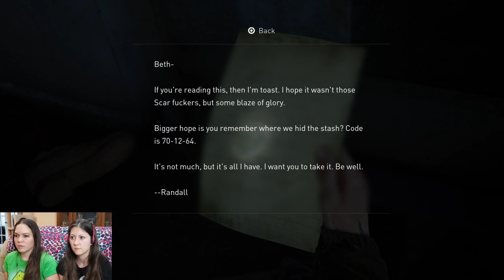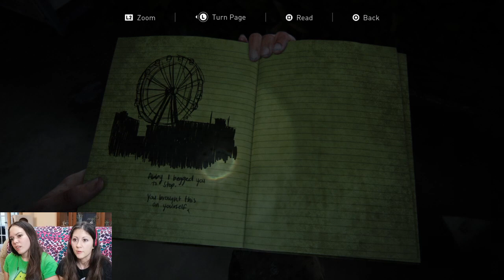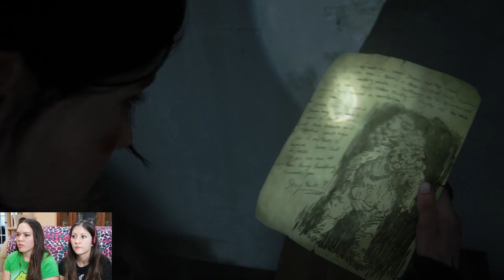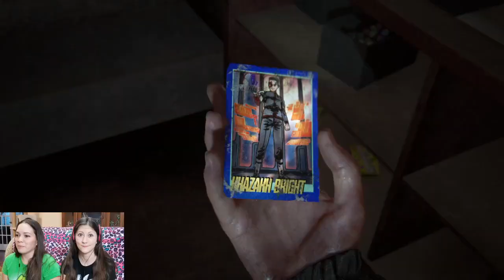The Last of Us 2 MEL AND OWEN REACTION [Gameplay Playthrough]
We found Mel and Owen in the Aquarium instead of Abby.  With the hopes of getting information out of them, it doesn't go well.  As Ellie tries to get Abby's location Owen attacks and Ellie kills him.  Then gets into a fight with Mel and brutally kills her too.  Ellie realizes that Mel was pregnant and goes into a panic.
The Last of Us 2 Gameplay Playthrough Mel and Owen Death Reaction

Toni and Tiffany are two girls who have no business playing a horror game, but we do it anyways lol. We hope you enjoy our funny commentary and reactions.